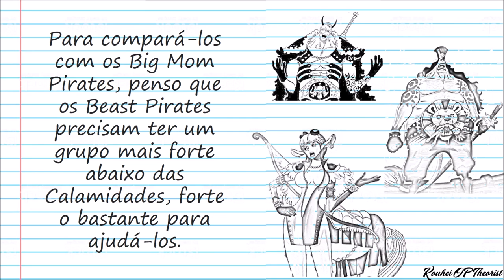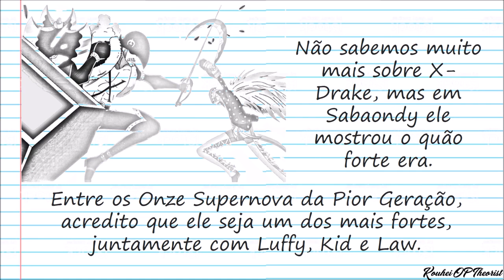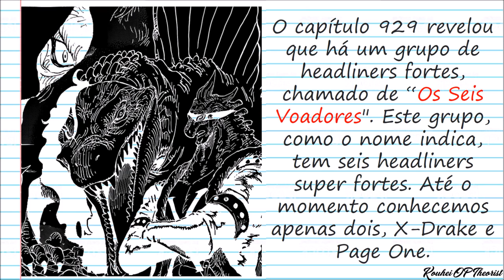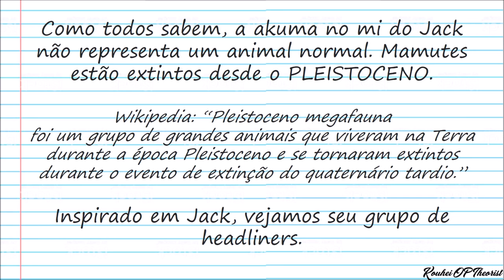A Elite Zoan Headliner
Neste vídeo comento sobre o que veio a ser a Tobbiroppo